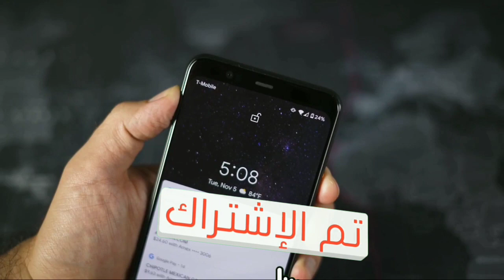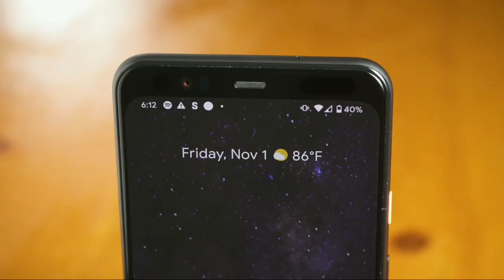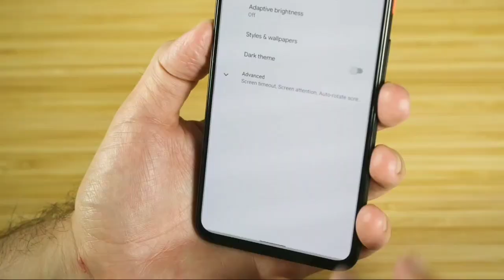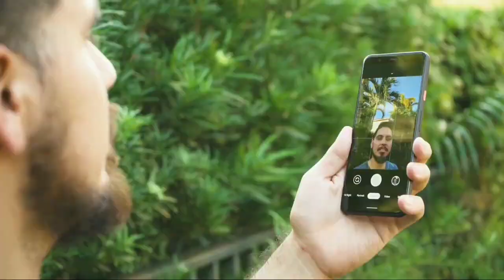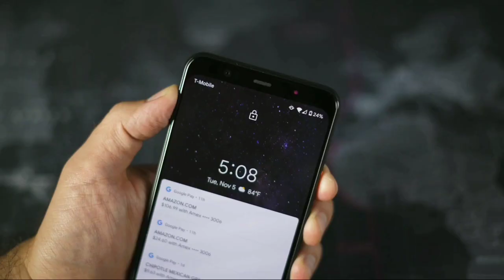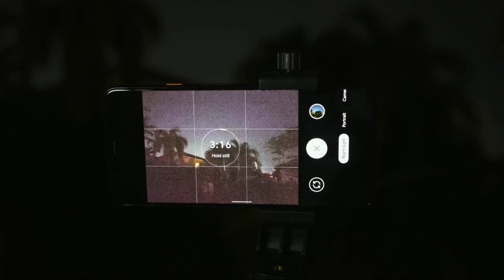اقوى هاتف للكاميرا بسعر 7 ملاين في الجزائر لسنة 2021| google pixel 4xl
اقوى هاتف للكاميرا بسعر 7 ملاين في الجزائر لسنة 2021| google pixel 4xl، اذا كنت من عشاق التصوير، ساعطيك افضل هاتف بسعر في حدود 7 ملاين، من ناحية الكاميرا، حيث يقدم هاتف Google pixel 4xl اقوى كاميرا في هذه الفئة،  وايضا يقدم مواصفات ممتازة،  تجعله من بين أفضل الهواتف،  حيث ياتي بمعالج قوي وهو snapdragon 855, وشاشة ممتازة جدا، فهل يستحق هاتف Google pixel 4xl الشراء أم لا؟

دقائق تقنية@
دقائق تقنية Minutes Tech@